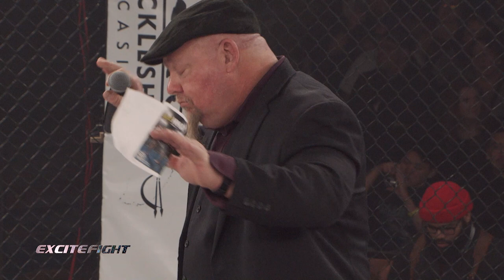Muckleshoot Fight Night: 4 March 11, 2023 (FULL EVENT)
Fight Index
Hannah Brobyskox vs Joanna Coble 1:01

Eddie Quinones vs Kenneth Lawrence 14:00

Lazaro Curup vs Cameron O’Neil 28:36

Cole Hollenbeck vs Bruno Castro 43:38

Danielle Edwards vs Tatym Ronquillo 57:32

Ike Okoli vs Elijah Ellison 1:04:38

Wazeen Mohammed vs Ethan Drake 1:19:56

Kayla Weed vs Rose Fujinaka 1:33:15

Curtis Bouton vs Tony Marchand 1:47:43

Josh Cruz vs Johnathan Rudo 1:55:22

Rick Little Segment 2:06:19

Carlos Martinez vs Marco Garcia 2:11:37

Christian Strong vs Anthony Zender 2:26:50

Byron Fernandus vs Brandon Sly 2:35:12

Joey Pierotti vs Charon Spain 2:50:48

Shane Whiteeagle vs Andrew Kile 3:00:49